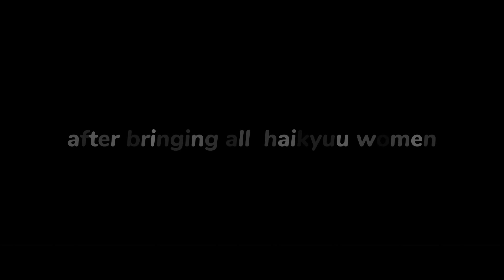"haikyuu girls react to character who have the same voice like kuroo tetsuro"[read desc]haikyuu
OC l used
-kanoka
-kiyoko
-yachi
-alisa

anime: haikyuu
anime videos used
-owari no seraph : guren
-boku no Hero academia: hawks
-jujutsu kaisen : gojo
-haikyuu : kuroo

See you!